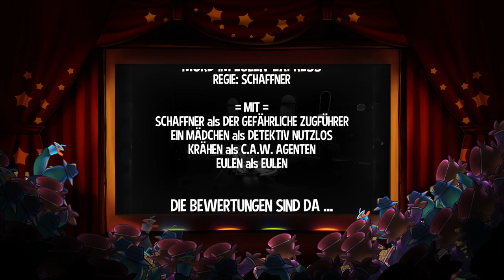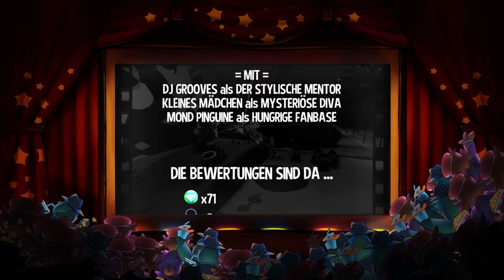Sagt "Cheese!" | A Hat in Time 🎩⌛ #7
Wer ist der sus among us? Und hey lasst mal paar schicke fotos machen :D

 🎮Spiel: A Hat in Time
⌨Plattform: PC/Konsolen
 ❔Genre: 3D Collectathon

⏲️Timestamps:
0:00 Kapitel 2 Akt 2
16:00 Kapitel 2 Akt 3